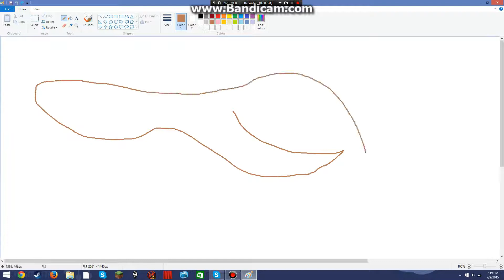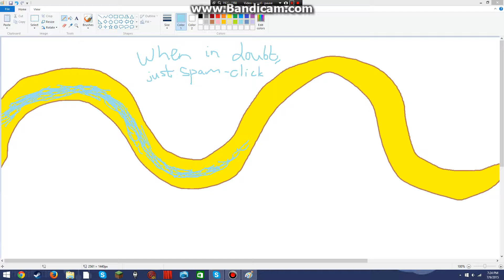A Waterslide | Let's Draw Shitty Art! Ep - 1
PREVIOUSLY ON LET'S DRAW SHITTY ART!
Nothing. There was no previously, this is the Pilot.
THIS TIME ON LET'S DRAW SHITTY ART!
This time on Let's Draw Shitty Art, I make a tornado, a penis steak looking thing, and a waterslide. This is probably going to be the only video I ever make. If I do make more videos, I will need to get off BandiCam, get a better mic, (the one I have now requires me to literally scream into it in order to make it sound like I'm whispering. I ain't gonna put up with that shit.) and get something to draw with aside from a mouse.

Comment Question:
On a scale of one to ten, what is your favorite flavor of the alphabet?

Holy shit, you actually read descriptions! If you made it this far, try to find the surprise.